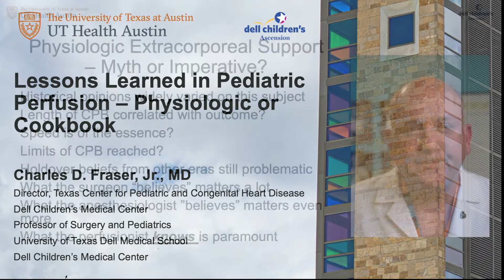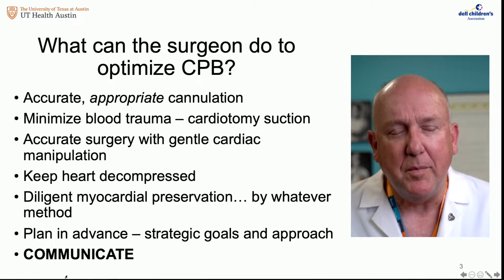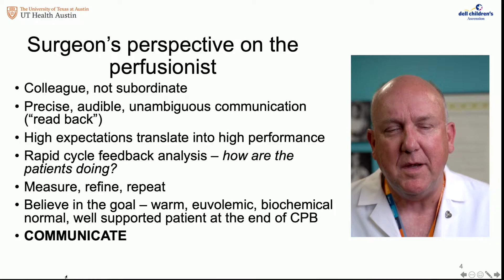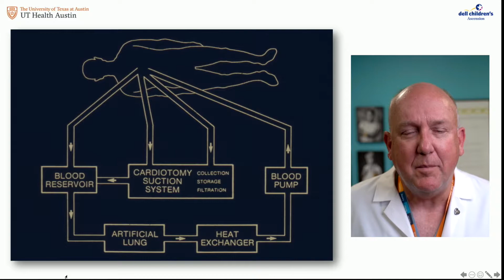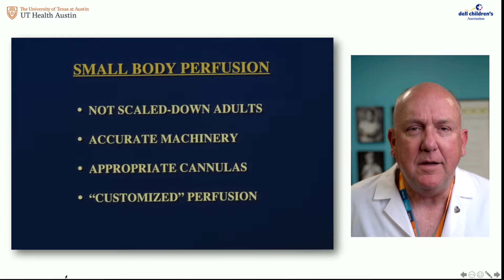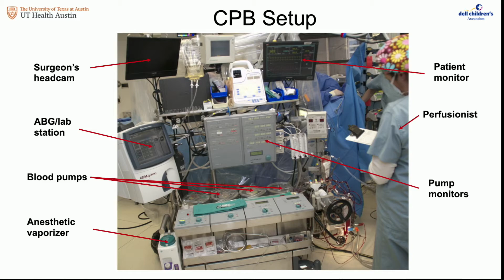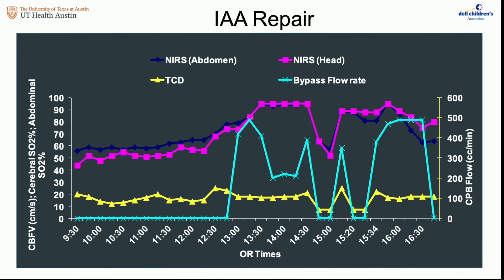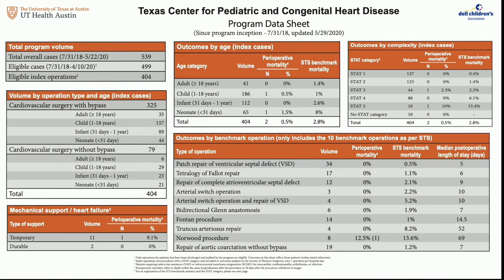Physiologic Pediatric Perfusion versus “Cookbook” Approach - PerfCon2020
Charles D. Fraser, Jr., Professor, Department of Pediatrics, Professor, Department of Surgery and Perioperative Care, The University of Texas at Austin Dell Medical School, Division Chief, Cardiothoracic Surgery, Department of Surgery and Perioperative Care, Dell Children's Medical Center, Member, Board of Trustees, Texas Heart Institute, presenting at the Texas Heart Institute 2020 Perfusion Conference Online.

Broadcast from the Texas Heart Institute on June 6, 2020.